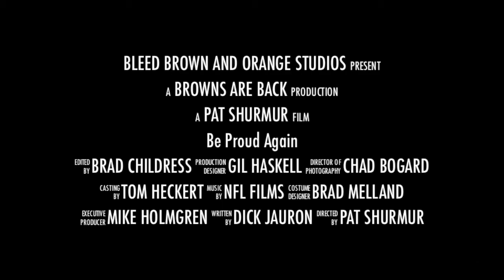Cleveland Browns 2012 - Be Proud Again